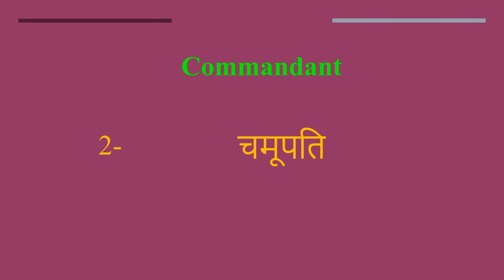Commandant meaning in Hindi | Commandant ka kya matlab hota hai | daily use English words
इस वीडियो में आप Commandant का हिंदी में मतलब समझेंगे और साथ में Commandant  का pronunciation भी सीखेंगें यानि की आप Commandant के अर्थ के साथ साथ ये भी सीखेंगें की Commandant को कैसे बोले या Commandant को बोलने का सही तरीका क्या है

Let’s learn Hindi Meaning of Commandant

Commandant meaning in english

Commandant Meaning in Hindi हिंदी में मतलब

Hindi Translation of Commandant

Commandant Meaning in Hindi Commandant का मतलब हिंदी में

Commandant Meaning in Hindi, Definition of Commandant in Hindi

Commandant Meaning Hindi Matlab Kya Hai Translate

Commandant का हिंदी क्या होता है

Commandant meaning in Hindi and English Commandant का अर्थ हिंदी एवं अंग्रेजी में Commandant definition in Hindi and English, Commandant की परिभाषा हिंदी एवं अंग्रेजी में, Commandant का मतलब, Commandant माने क्या, Commandant mane kya, Commandant  ka matlab This video is showing answer of Commandant  What is meaning of Commandant in Hindi? इस video पर प्रश्न  Commandant का मतलब हिंदी में क्या होता है? का उत्तर दिया गया है|, This video is showing answer of Commandant What is meaning of Commandant in English  इस पेज पर प्रश्न  Commandant का मतलब अंग्रेजी में क्या होता है का उत्तर दिया गया है

pronunciation of Commandant
English pronunciation of Commandant
how to pronounce Commandant